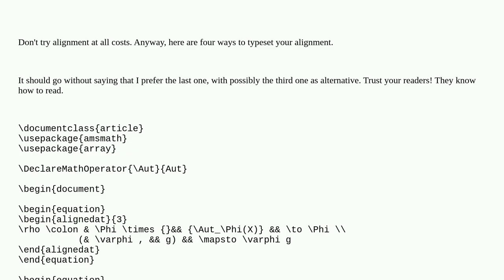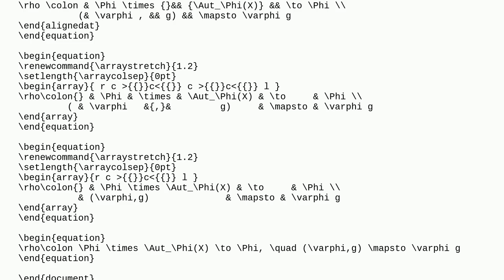Tex: alignedat with empty space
alignedat with empty space

A special thanks goes out to the community

  equations math-mode aligned amsmath